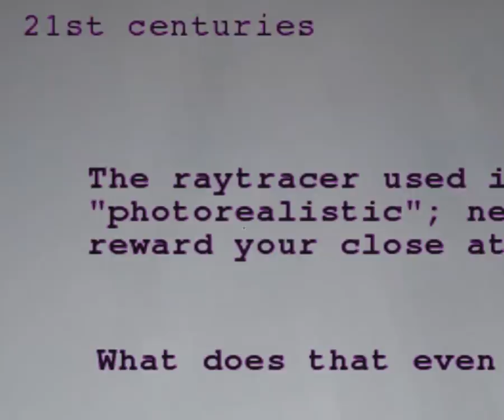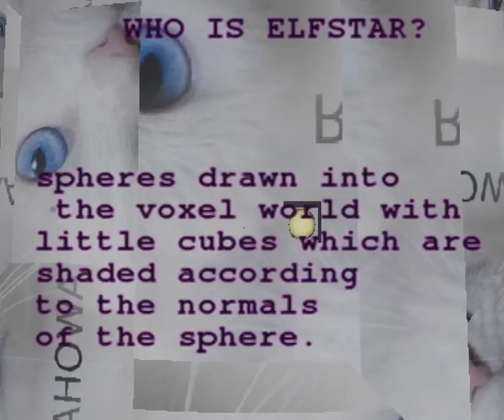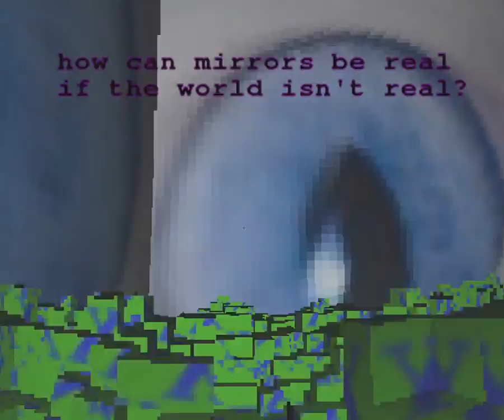elfstar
What does that even mean?